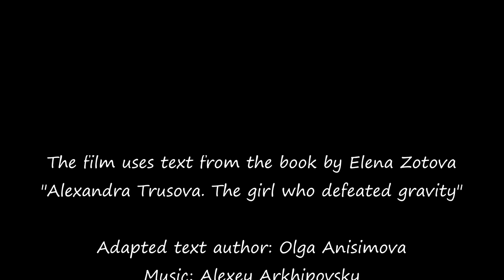Фильм "Трусова Саша. Девочка, победившая гравитацию". Sasha Trusova. The girl who defeated gravity.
Фильм "Трусова Саша. Девочка победившая гравитацию".
The film "Sasha Trusova. The girl who defeated gravity".
映画「サーシャ・トゥルソワ。重力を打ち負かした少女」。
La película "Sasha Trusova. La chica que derrotó a la gravedad".
Le film "Sasha Trusova. La fille qui a vaincu la gravité".

В фильме использован текст из книги Елены Зотовой
"Александра Трусова. Девочка, победившая гравитацию"
The film uses text from the book by Elena Zotova
"Alexandra Trusova. The girl who defeated gravity"
この映画は、エレナ・ゾトワの本のテキストを使用しています
「アレクサンドラ・トゥルソワ。重力を打ち負かした少女」
La película utiliza texto del libro de Elena Zotova.
"Alexandra Trusova. La chica que derrotó a la gravedad"
Le film utilise le texte du livre d'Elena Zotova
"Alexandra Trusova. La fille qui a vaincu la gravité"

Автор адаптированного текста: Ольга Анисимова
Adapted text author: Olga Anisimova
適応テキスト著者：Olga Anisimova
Autor del texto adaptado: Olga Anisimova
Auteur du texte adapté: Olga Anisimova

Съемка, монтаж и остальное:
Артём Анисимов
Shooting, editing and the rest:
Artem Anisimov
撮影、編集、その他：
アルテム・アニシモフ
Disparo, edición y el resto:
Artem Anisimov
Prise de vue, montage et le reste:
Artem Anisimov

2021